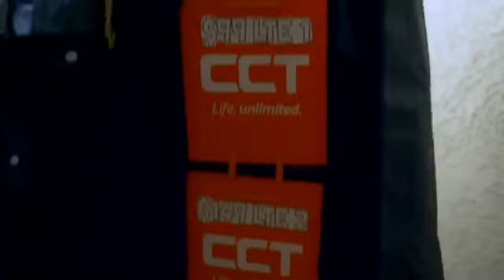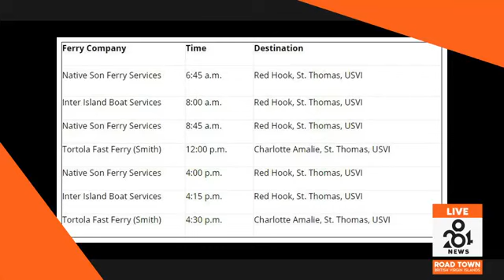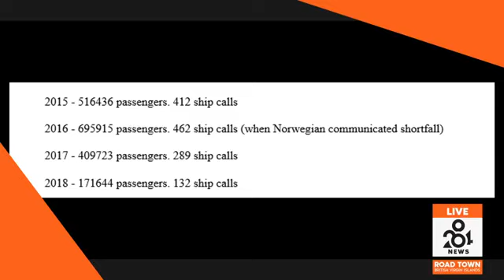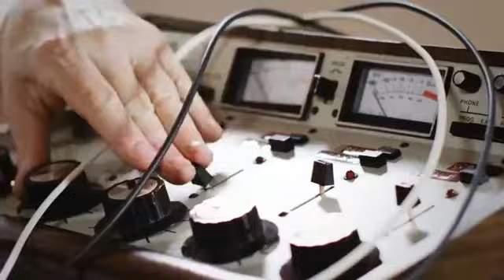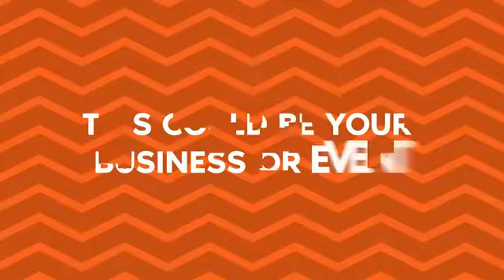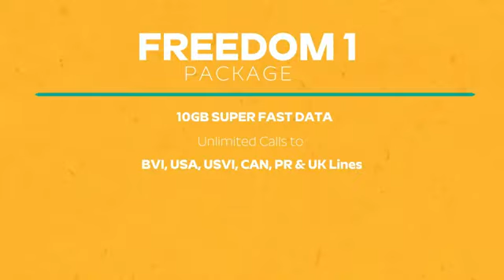284 News- August 2nd, 2019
Government to cover Willock's legal fees, Cruise line increases calls to BVI, West End Terminal officially recommissioned, King Paido is still King, Cyntoia Brown to walk free and this week's weekly arrest blotter. These and more stories when 284 news returns.